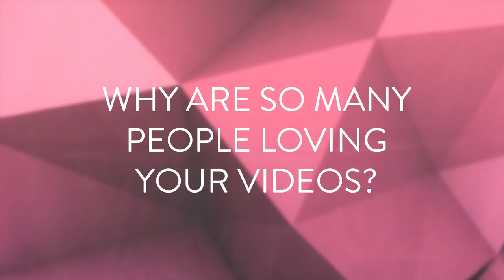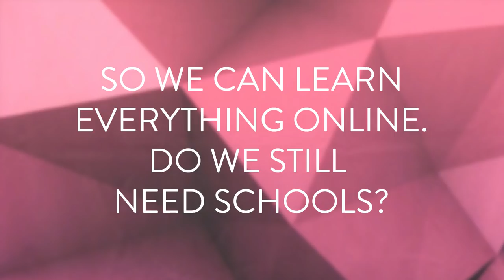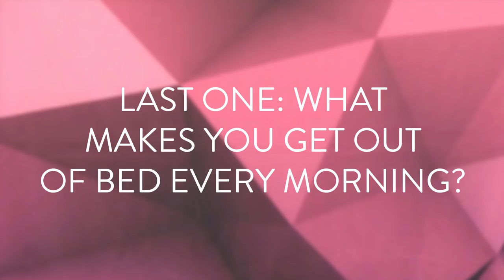START Summit 2018 St.Gallen Interview | New Learning & The Future of Education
My Interview during the START Summit Event 2018 in St.Gallen about the Status Quo of Education and "New Learning".
Hope you get some information about Education in the Age of Digitization! What will be the Future of Education? A Mix of constant Learning offline and online!
Some Thoughts about the Future of Education in the digitized world. Education is my Passion and I want give a real impact with my projects: Online and Offline!

Musical.ly: daniel.jung

Daniel Jung explains math in a nutshell:

Learning concept: Learn math through short, concise videos on all topics for school and university, sorted into topic playlists for intuitive channel navigation. Online tutoring, Help in Math, Math tutoring, Mathematics basic tutoring, Online tutoring
Math by Daniel Jung

Daniel Jung and the future of education:

In my lectures at companies, universities and schools, I talk about digitization and its effects on learning and working in the future. I actively participate in the change process, among other things through my math tutorials and the company StudyHelp GmbH - We Believe in Better Education which I co-founded, as well as other projects (see e.g. in my LinkedIn profile).